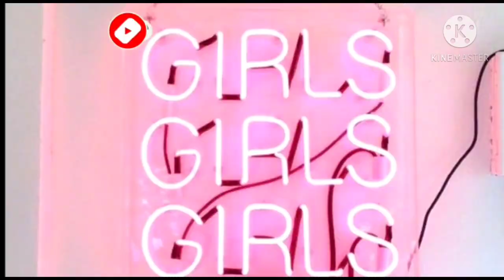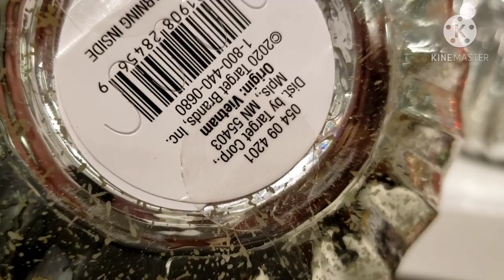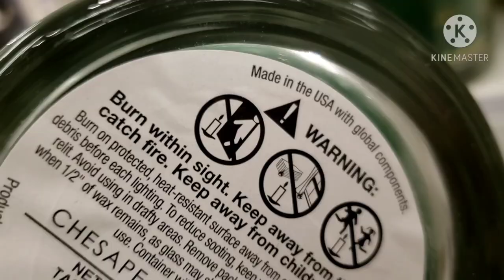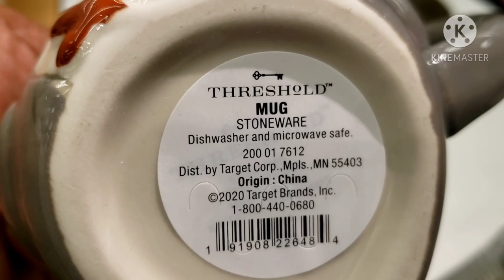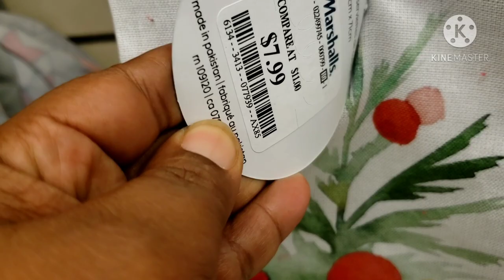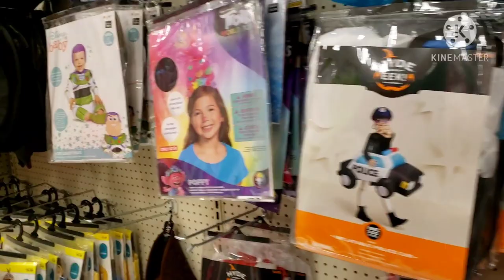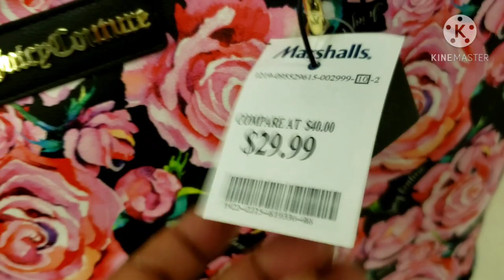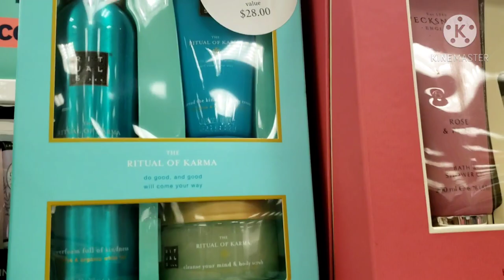TARGET Y MARSHALL TEMPORADA NAVIDAD 2020